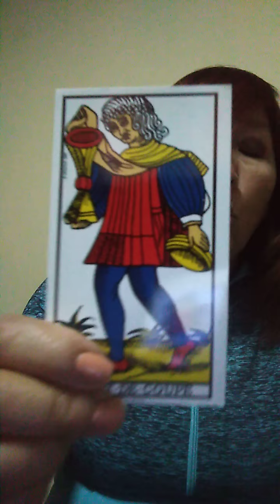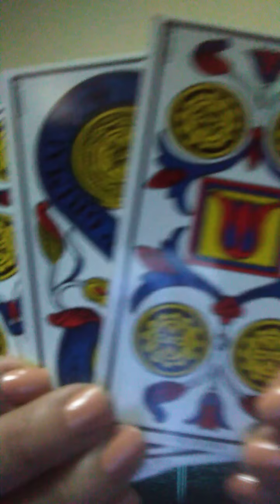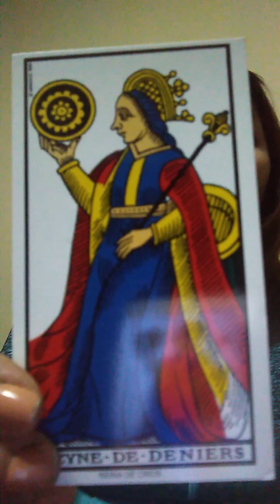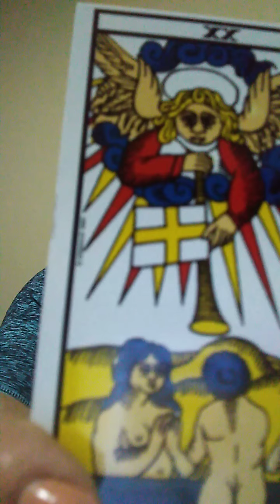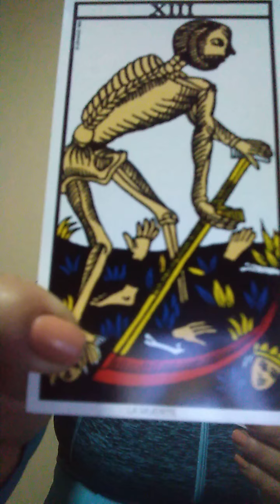Viernes 8 de Junio...Leo Virgo Libra y Escorpio